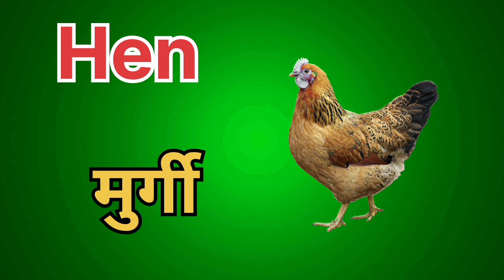Bird name hindi and english || Bird name in English पक्षी के नाम english में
your Queries-
10 Birds name hindi and english/birds name in english/birds name in hindi

Hello friends,
nurseryrhymes In this video I have written ten birds name in english with hind
birds name
10 birds name in english and hindi
10 पक्षियों के नाम हिंदी और इंग्लिश में
#  lucky girl amrita